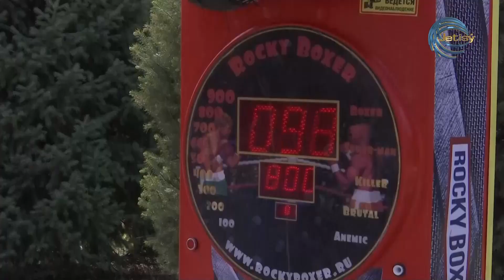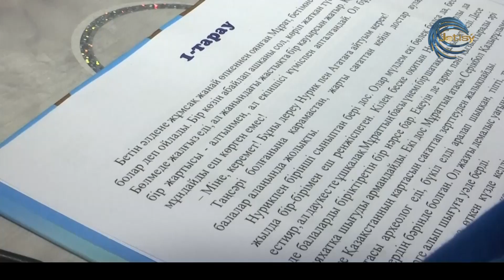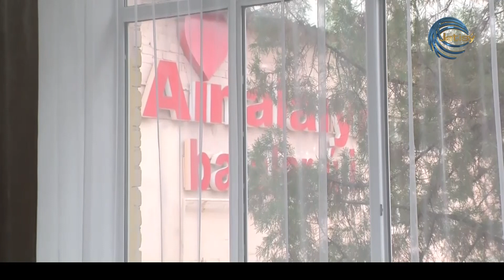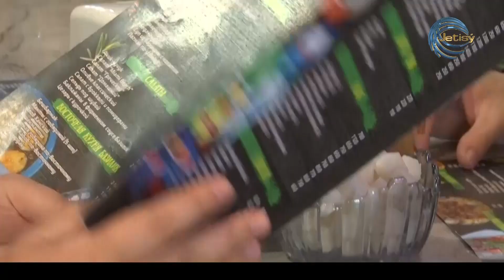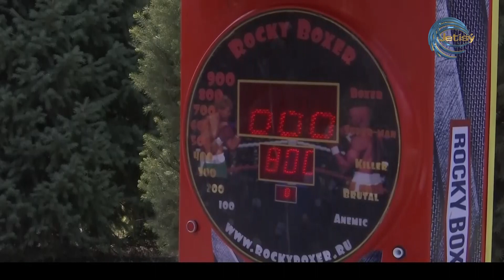МЕНІҢ АРМАНЫМ / 5.10.2023